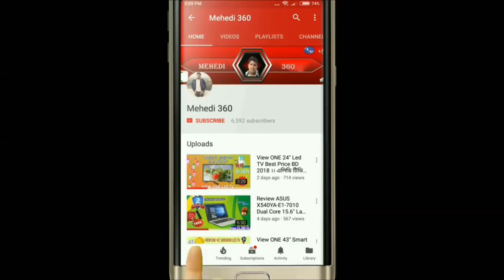Best Desktop PC Under Your Budget in BD ।। কম খরচে কম্পিউটার কিনুন বাংলাদেশের যেকোনো জায়গা থেকে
Best Desktop PC Under Your Budget  ।। কম খরচে কম্পিউটার কিনুন বাংলাদেশের যেকোনো জায়গা থেকে ।। ঈদ অফার ।। মিরপুর , এলিফেন্ট রোড থেকে R One Computers এর যেকোনো শাখা থেকে কিনুন ।

Package - 01
Price - 11500 Taka
Specification :
Processor - Core i3 1st Generation 3MB cach
Motherboard - H55
Ram - DDR3 4GB
HDD - 320GB
Casing - Xpress
Power Supply -500 Watt
Processor cooler,
Monitor 17" Gigasonic
Package - 02
Price - 12500 Taka
Specification :
Processor - Core i5 1st Generation 6MB cache
Motherboard - H55
Ram - DDR3 4GB
HDD - 320GB
Casing - Xpress
Processor cooler,
Monitor 17" Gigasonic

Package - 03
Price - 18900 Taka
Specification :
Processor - Core i5 3RD Generation 6MB cach
Motherboard - H61
Ram - DDR3 4GB
HDD - 320GB
Casing - Xpress
Processor cooler,
Monitor 19" Samsung
Thank You For All Viewer ✌

CHANNEL OWNER → ENGR MD MEHEDI HASAN
Graduate From DIU in EEE

আমাদের শাখা গুলার ঠিকানা -
R-ONE COMPUTERS
Elephants Road Branch
Tuesday OFF
Mirpur Branch
Sunday OFF
Bheramara Branch
Friday OFF

low price Desktop ,
desktop pc for video editing and gaming ,
pcb bd,
cheap pc gaming , economy pc,
budget pc,
mehedi360.